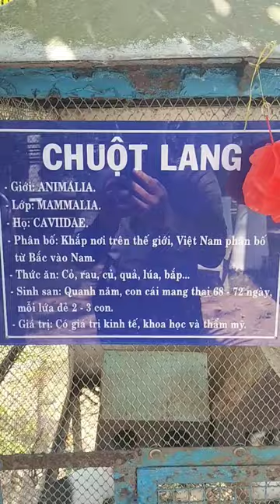Chú chuột Lang dể thương